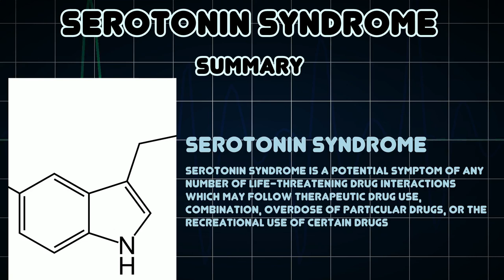Serotonin syndrome (Medical Condition)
Symptoms, risk factors and treatments of Serotonin syndrome (Medical Condition)

Serotonin syndrome is a potential symptom of any number of life-threatening drug interactions which may follow therapeutic drug use, combination, overdose of particular drugs, or the recreational use of certain drugs